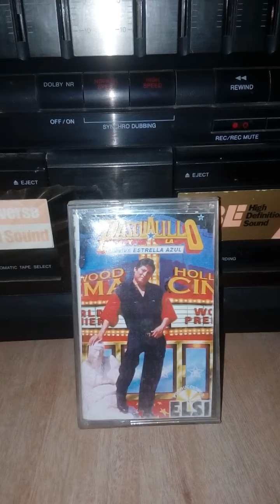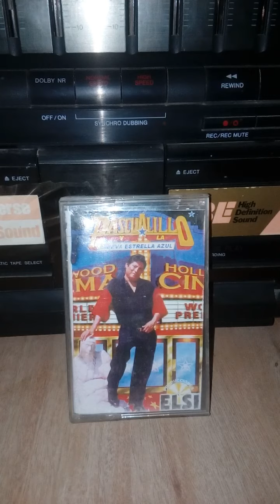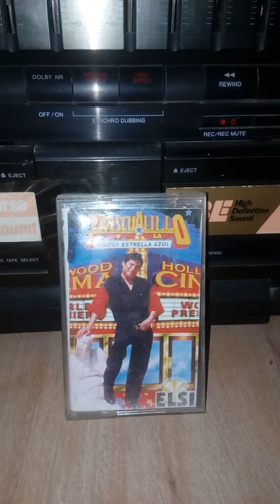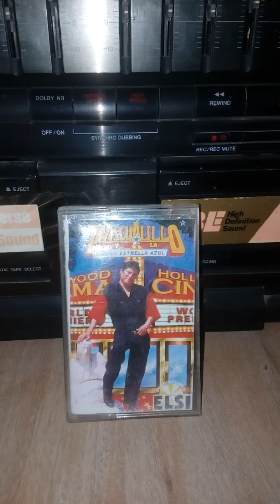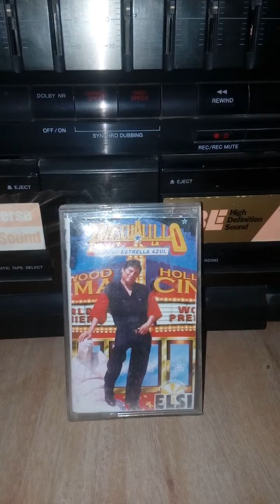No me resigno a perderte pascualillo cassette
Canal dedicado a la difusión de música en formato vinilo y cassette sin fines de lucro..Derechos ELSI